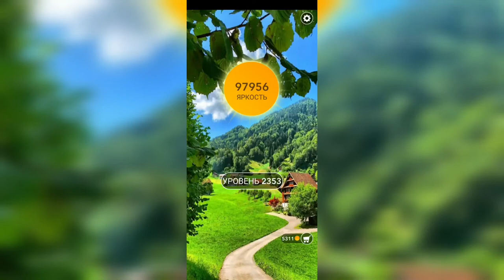Word / Слово Крест: Поиск русского кроссворда / Уровень 2353